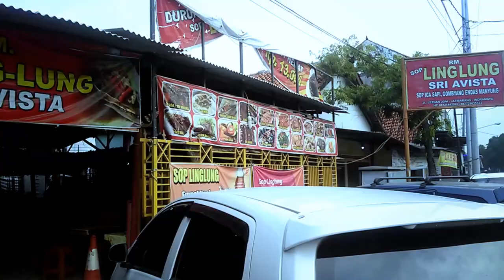Mampir Di Rumah Makan Sri Avista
Pada Kesempatan kali ini kami mampir di rumah makan Rmm sop linglung ,Sang legendaris indramayu Sri Avista Yang bertempat di sebelah iri jalan dari lampumerah jatibarang menuju cirebon, ana penasaran dengan sop linglung bisa berunjung